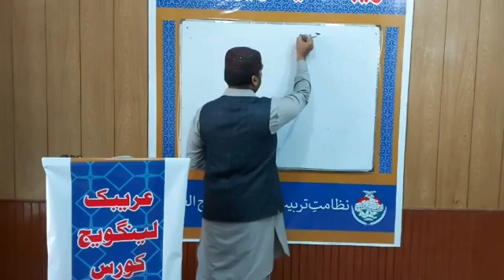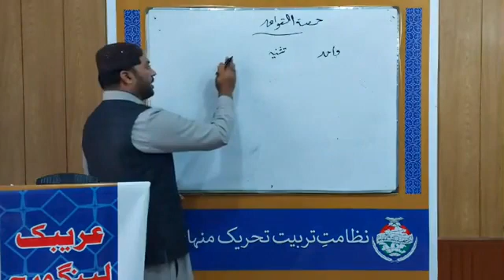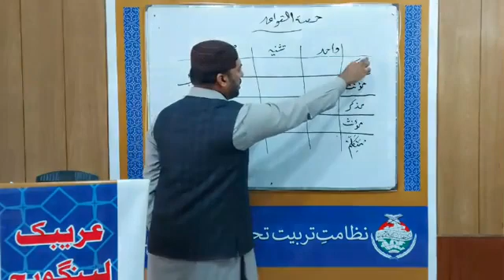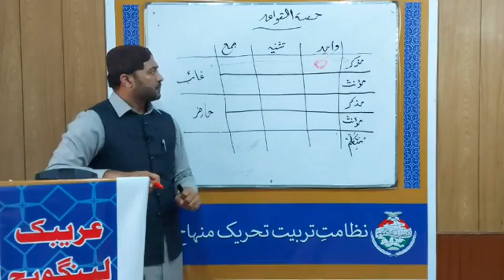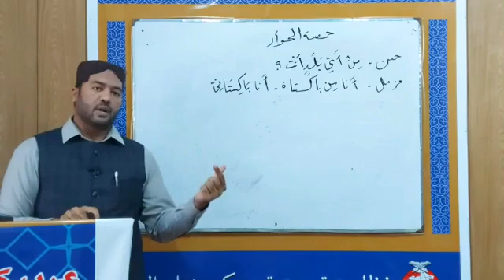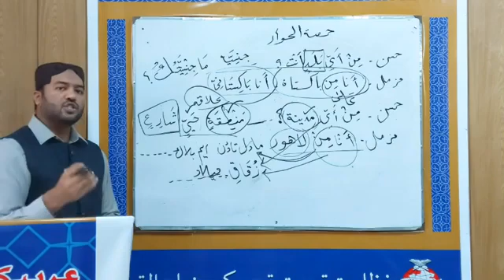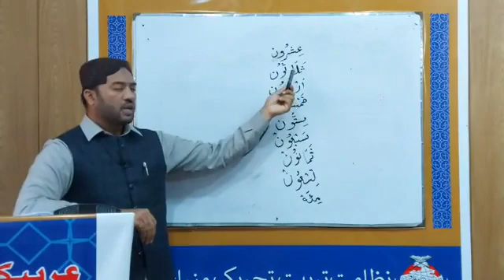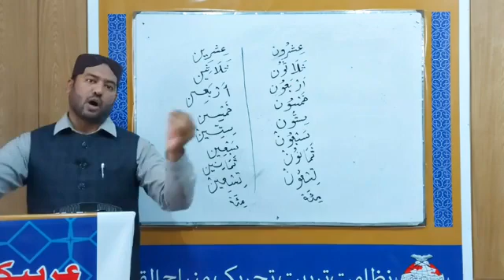Arabic language course lecture 3 by Hafiz saeed raza bagdadi